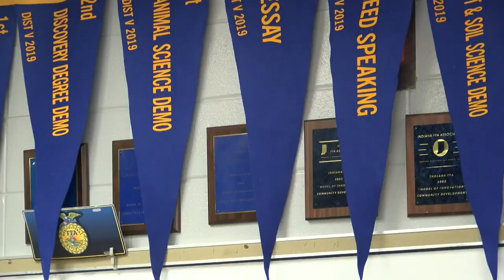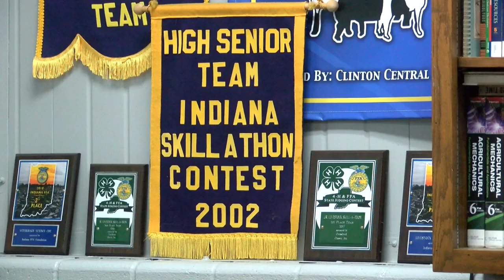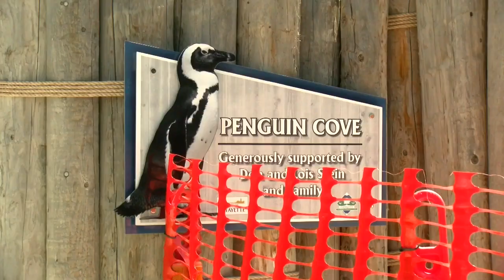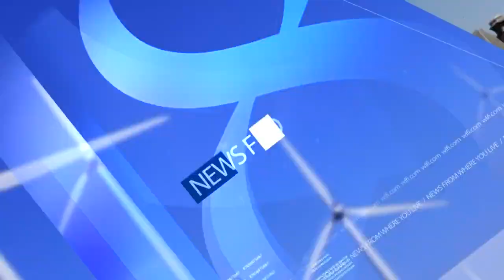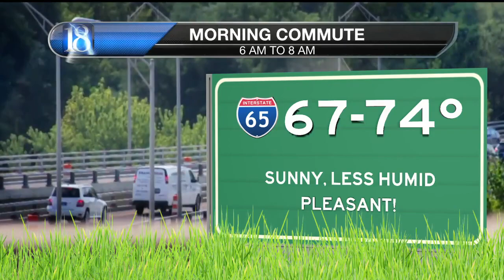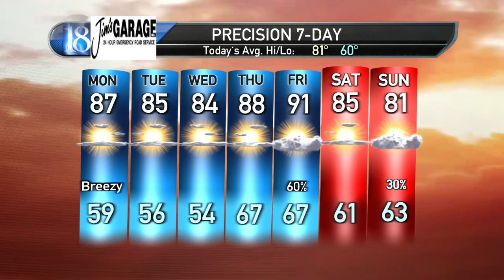FFA Indiana State Convention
The 2021 Indiana FFA State Convention is underway